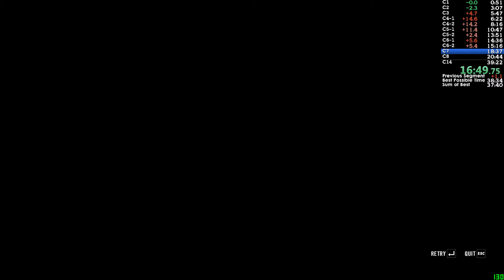its a nice day to start again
This is how my best attempt yet ended, for once I was playing with music and of course White Wedding comes on for C7, I had a bad feeling about it right then. Otherwise bad rng in the first few chapters and bad rng in C5-1 cost me an unbeatable pb c5-1.